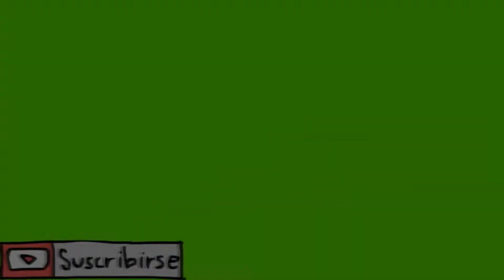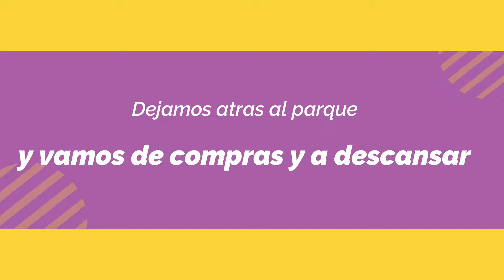La tormenta nos cambio de rumbo y conocimos Baradero.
comenzamos un nuevo desafio, Mouly, MaDa y yo salimos a la ruta una vez mas . Acompañanos en esta nueva aventura y se parte de este equipo.

DAVIDSRAM_X